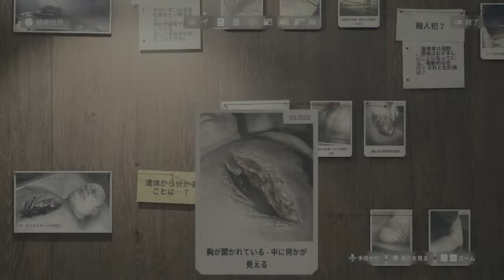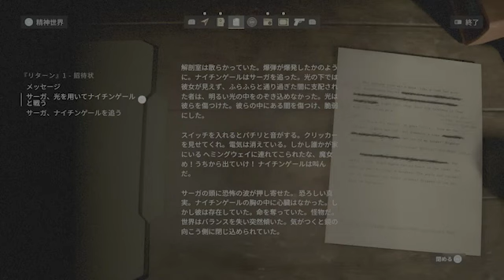#5 【忙しい人向け】じゅうはちきんのアランウェイク2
まじでピンチ！！初見きついって！！！
主にPS5、Switchや懐かしいスーファミ、64等のPCゲーなどゲーム実況を主にしております。家電も好きな人間。
よくアプリケーションエラーになります。許して(笑)
オープニング＆エンディング制作⇒FUJIKO KANA チャンネルURL⇒【